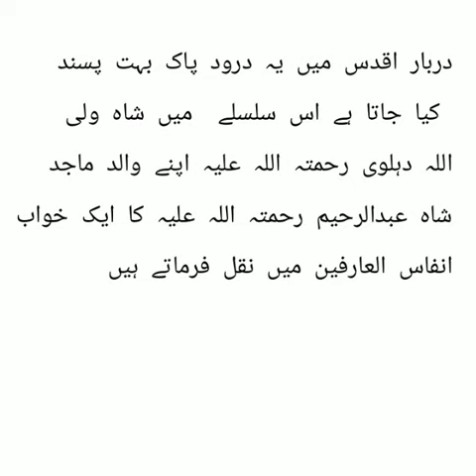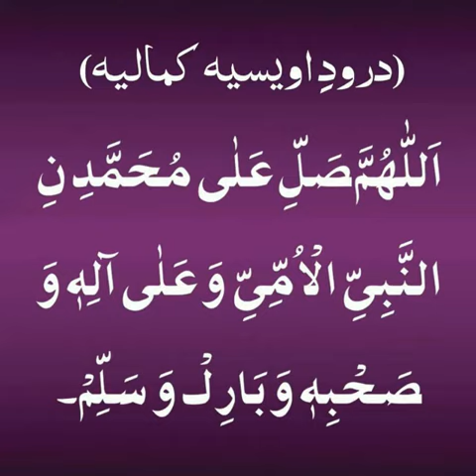Nabi e kareem صلی اللہ علیہ وسلم ka pasandidah durood e pak.